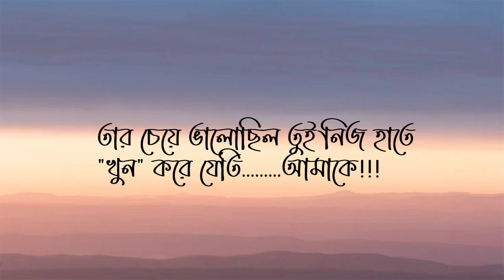Ai Rasta gulo Lage Boro Ochena - LYRICS | Adnan Ashif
Ai Rasta Gulo Lage Boro Ochena" is a popular Bengali song performed by Adnan Ashif. It's known for its catchy tune and meaningful lyrics. The song's title translates to "These Paths Seem Quite Unknown" in English, and it often explores themes of journey, uncertainty, and self-discovery.